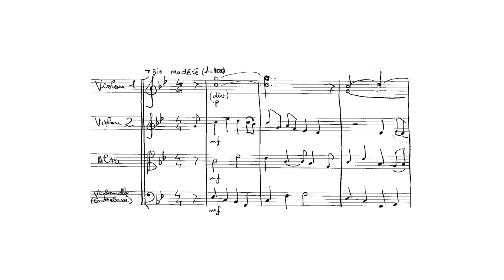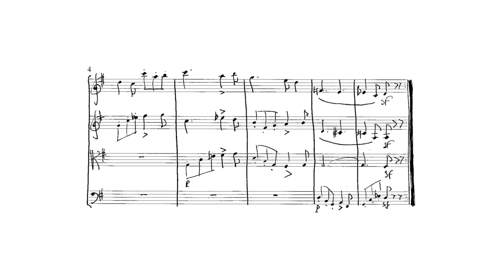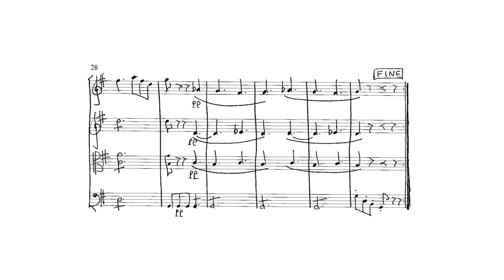Louis-Aimé de Fouquières - Scherzo pour cordes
Composé en 1974 et joué en séance privée par l'orchestre de l'amicale des professeurs du lycée Hoche à Versailles. Remaniement de détail en 1979. Créé le 7 mai 2010 pour le bicentenaire du lycée Hoche. Elèves du conservatoire national de région de Versailles, direction Jean-François Gonzalès-Hamilton.